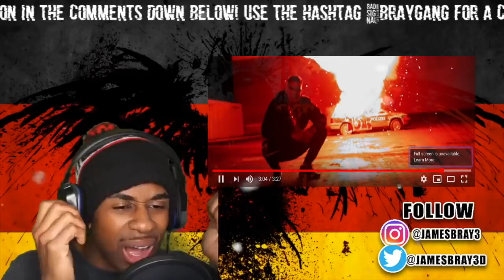AMERICAN REACTS TO GERMAN RAP | GZUZ "DONUTS"